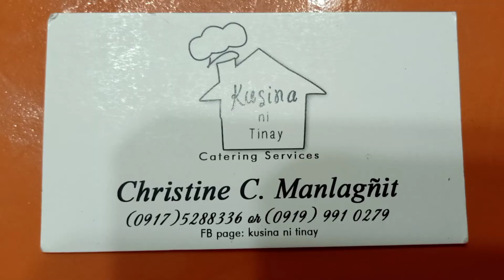ANG DAMING BLESSINGS / MAY GOOD NEWS AND SHOUT OUTS #20